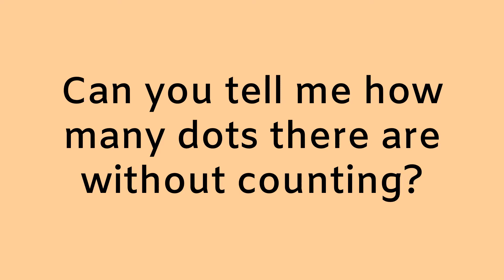Subitising Slides | Set 1 (Dice Patterns 1 - 6)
SUBITISING is the ability to instantaneously recognise the number of objects in a small group without the need to count them. Subitising is an essential part of developing Number Sense in early years children by helping them to relate numbers to actual items or groups of items. By looking at groups of items, children can start to develop an understanding of how a number is made up: e.g. 5 dots can be a set of 2 dots and 3 dots, or a set of 4 dots and 1 dot. This understanding of part-part-whole relationships helps children to separate and combine numbers and accelerates understanding of addition and subtraction.

FOR DAILY PRACTICE